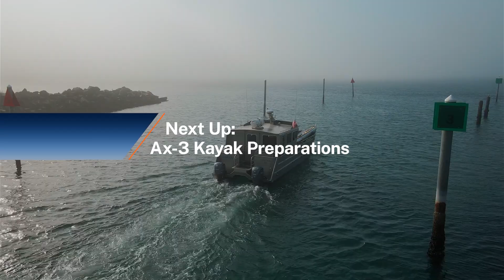Expeditionary Training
Working together as a team is crucial to any mission. Learn more about the Ax3 crew's expeditionary training in prep for their mission aboard the ISS.